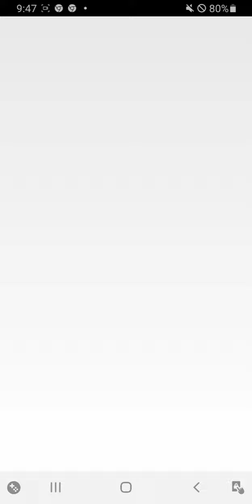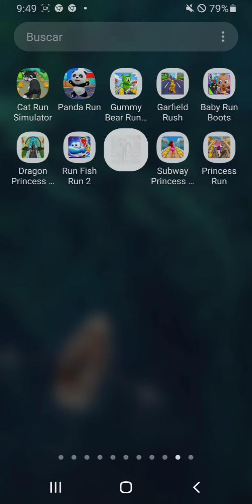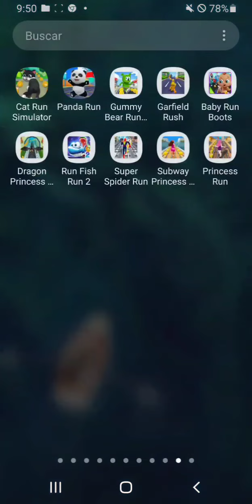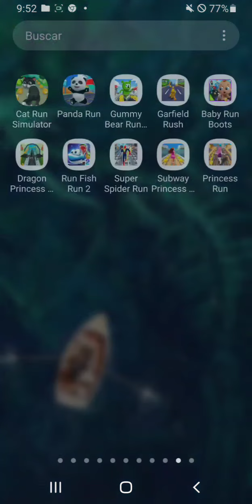CAT RUN SIMULATOR VS PANDA RUN VS GUMMY BEAR RUN VS GARFIELD RUSH VS PRINCESS DRAGON RUN !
Todos los videos de este canal estan grabados por mi Samsung S9 y editado por mi persona